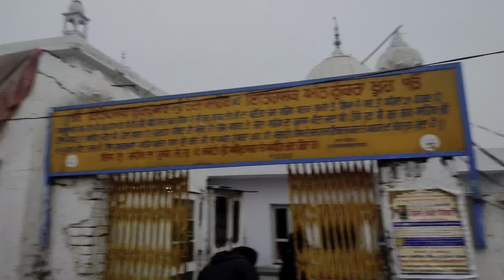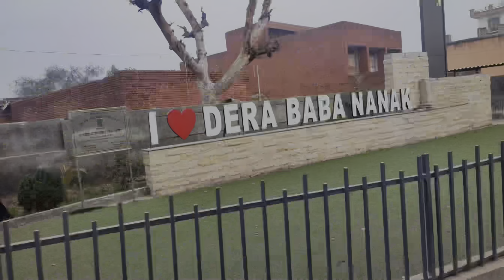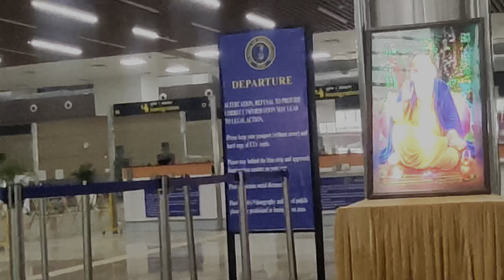Kartarpur sahib || 🇮🇳 to 🇵🇰